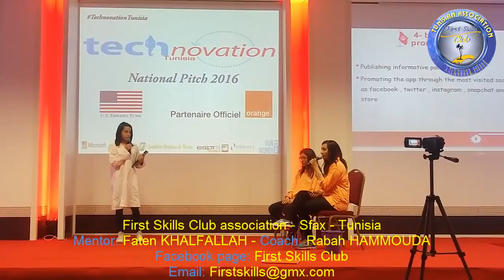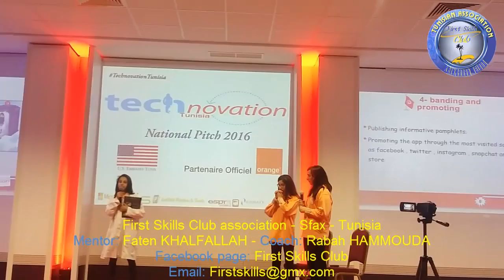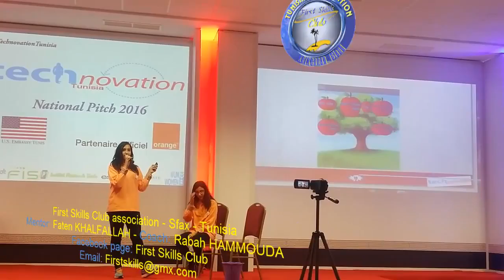Pitch video of the First Skills Tunisia team in Technovation 2016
Tunisia history is a great idea that a team of three girls are dealing with this idea to promote history and motivate pupils to learn about their country story using Audiovisual infoemation. Into wondeland Tunisia is the name of their developed app.